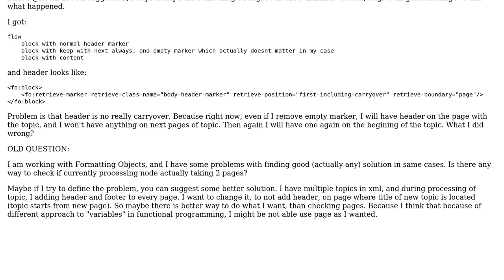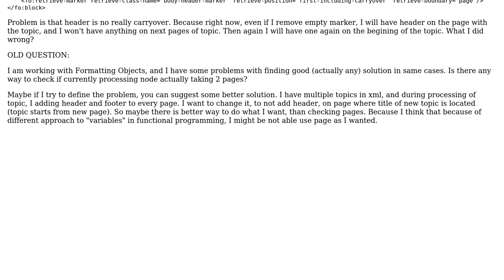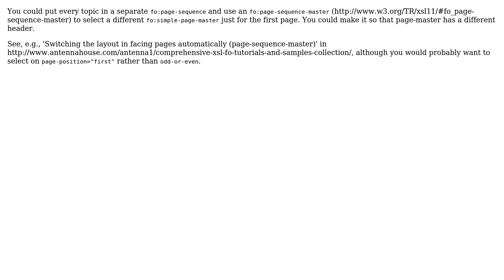How to on one page sequence decide begining of a new node to insert different header?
With thanks & praise to God, and with thanks to the many people who have made this project possible! | Content (except music & images) licensed under CC BY-SA | Music | Images & others | With thanks to user Tony Graham user Luzgan user Kevin Brown and the Stack Exchange Network Trademarks are property of their respective owners. You are responsible for your own actions.